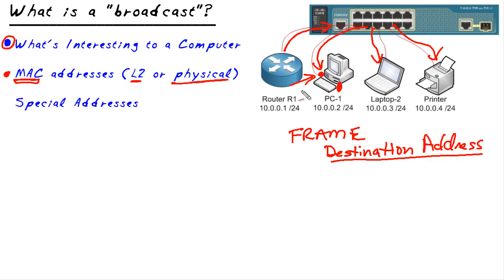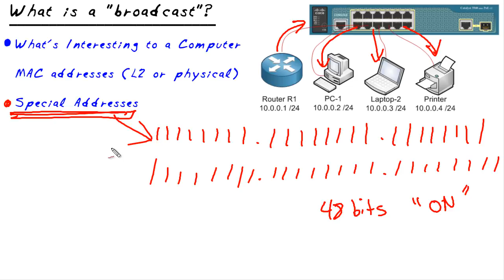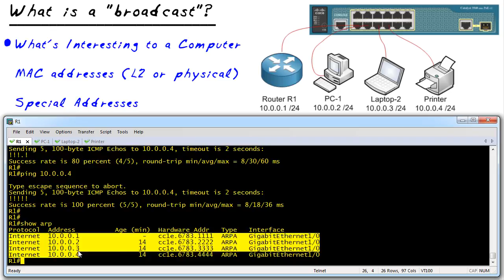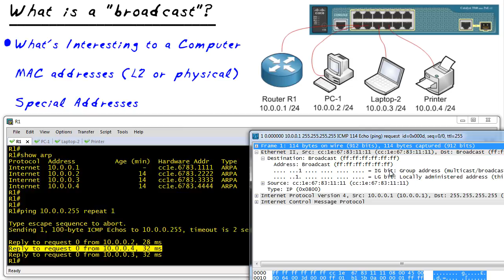MicroNugget: What is a Broadcast?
In this video, Keith Barker covers what a Broadcast is and how you should use them. You’ll hear about Media Access Control (MAC) Addresses and how to get the attention of an entire network. This involves core concepts such as a frame of data and how devices “listen” to the network.

To appreciate what a broadcast is, you need to understand what it takes to get a computer’s attention. There’s a specific kind of information you could send to a computer that will cause it to react in a certain way.

This involves a frame of data, which is a collection of bits sent from the router into the switch and then from the switch to a PC. Inside the frame of data is something called the “destination address,” which is customized to the device you want to gain the attention of. All other devices on your network, such as a laptop or printer, will see that it doesn’t apply to them and ignore it. Keith will explain how this is used to create a broadcast.